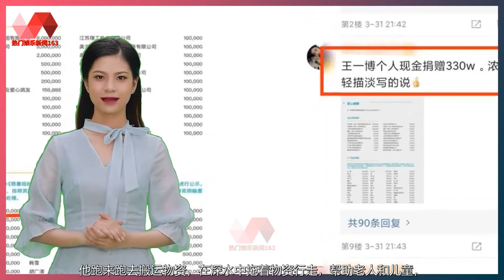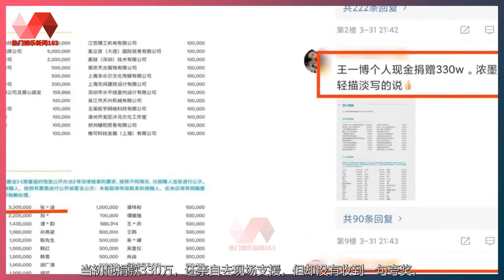捐最多的款，却挨了最多的骂？捐款330万的王一博，真让人心疼！. | 王一博 - 热门娱乐新闻163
热门娱乐新闻163 01/04/22: 捐最多的款，却挨了最多的骂？捐款330万的王一博，真让人心疼！.